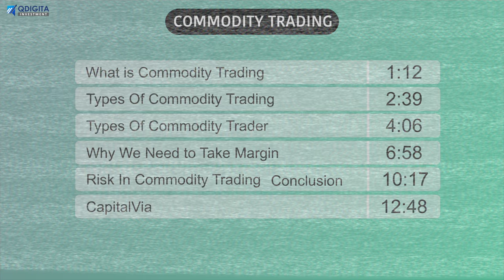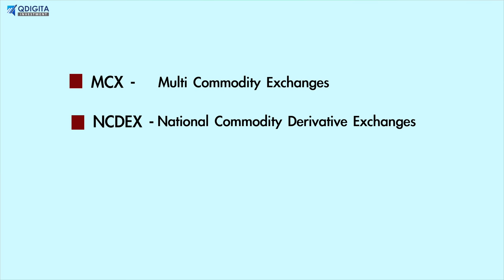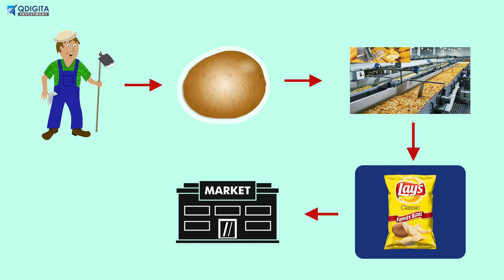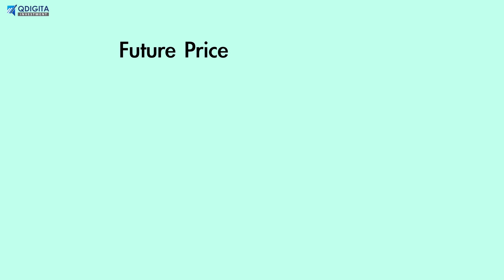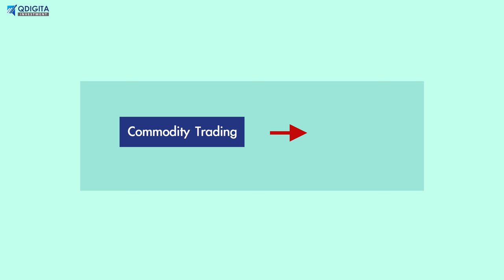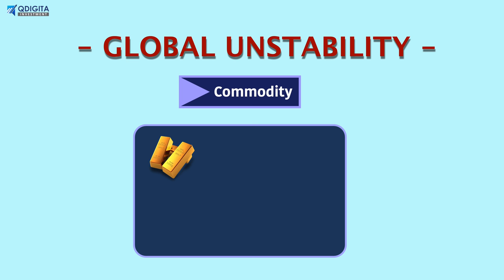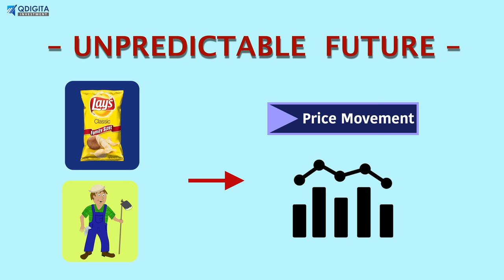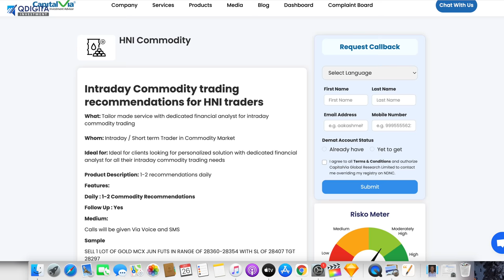Commodity Trading Guide for Beginners in HINDI | Commodity Trading Kaise Kare in Hindi | कैसे करे?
Commodity Trading Guide for Beginners. Do you want to Learn Commodity Trading? Want To Know all Basic details of Commodity Trading? Then it's your perfect Destination. Today we are going to learn from scratch. You Can say It's “ A, B, C, D” of Commodity Trading.
The commodity can be any Object, think, or asset which mostly uses in our everyday life, Such as Oil, Sugar, Rice, cotton, belly, and more.

COMMODITY ARE TWO TYPES:
   1. Agri Commodity
   2. Non-Agri Commodity

COMMODITY EXCHANGE IN INDIA:
  1. Multi Commodity Exchange – MCX
  2. National Commodity and Derivatives Exchange – NCDEX
  3. National Multi Commodity Exchange – NMCE
  4. Indian Commodity Exchange – ICEX
  5. Ace Derivatives Exchange – ACE
  6. The Universal Commodity Exchange – UCX

MCX and NCDEX are the Most Common Exchange in India for Commodity Trading.
MCX Exchanges Known for the Non-Agri Commodity and NCDEX Exchange Mainly Known for the Agri Commodity.

Watch this video to understand everything in Simple language.

**Video Timeline:**

00:00:00 Introductions
00:01:12 What is Commodity Trading
00:02:39 Types of Commodity Trading
00:04:06 Types of Commodity Trader
00:06:58 Why we Need to Take margin in commodity Trading
00:10:17 Risk Involved in Commodity Trading
00:12:48 CapitalVia